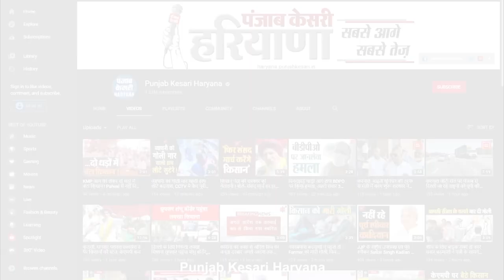जेल से फिर बाहर आ रहा है Ram Rahim, 8वीं बार मिली छुट्टी, 21 दिन की फरलो मंजूर